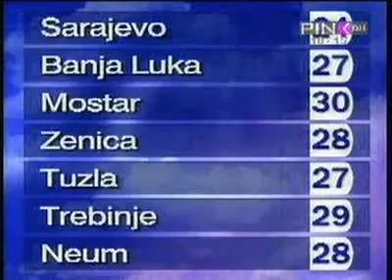PINK BH Infotop vrijeme